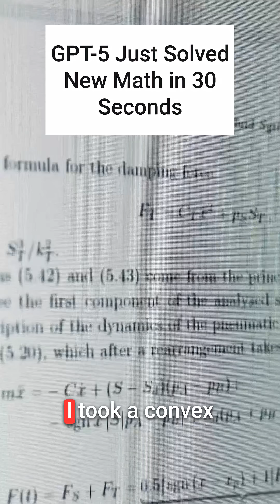GPT-5 Just Proved New Math (But There's a Catch)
GPT-5 just provided a new mathematical proof in convex optimization that's correct and better than existing work. But before you get too excited, a UCLA math professor explains it's actually PhD-level work that would take a human expert a few hours - GPT-5 just did it in 30 seconds. It's not pushing mathematical boundaries, just solving complex problems extremely fast.